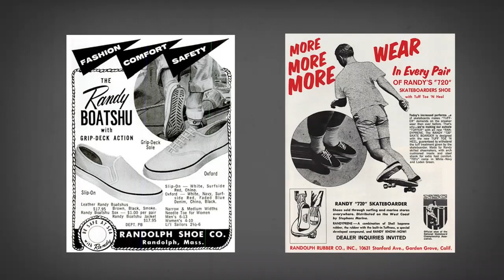COMPANY VALUE VANS || MAKNA VANS OFF THE WALL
Mengenal company value yang dipegang oleh VANS sebagai raksasa sepatu skateboard yang meluas menjadi ideologi bagi para konsumen